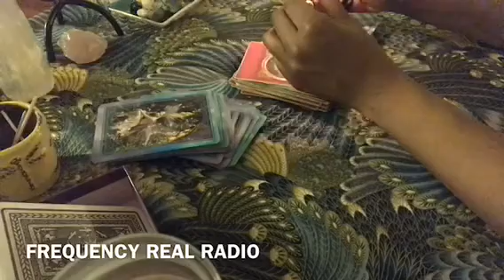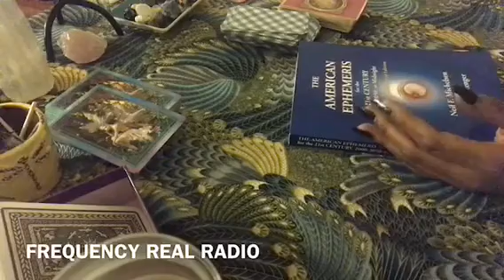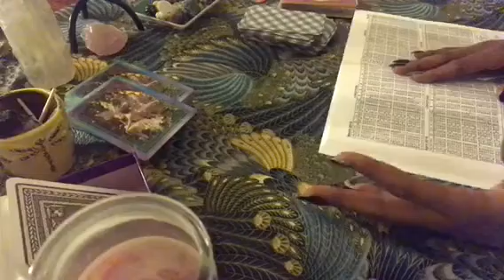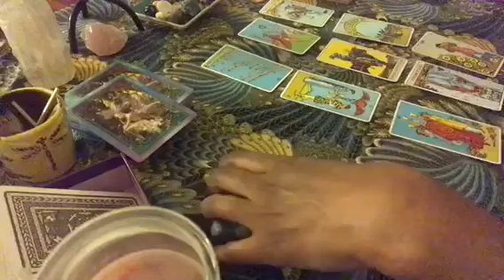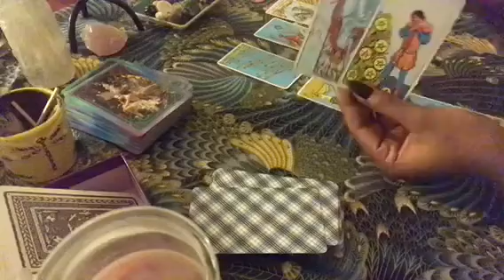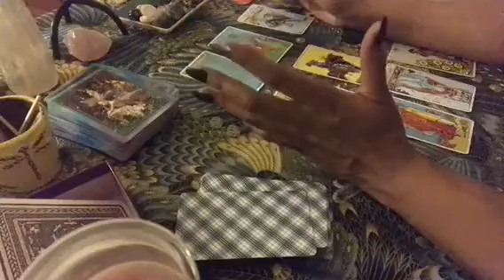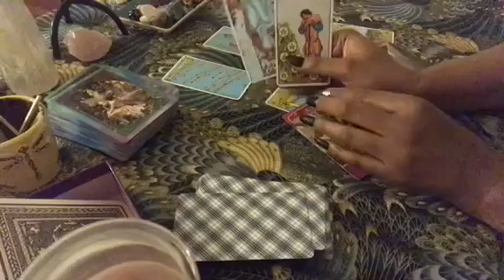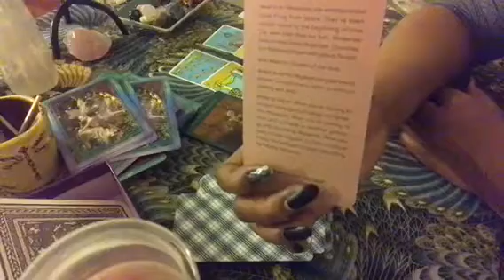TAURUS Tarot Predictions Mid March- Nobody Knows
Song: G.H.E.T.T.O.U.T
Artist: Changing Faces